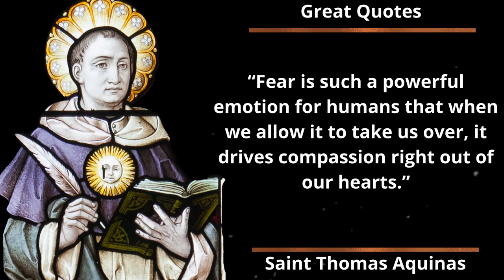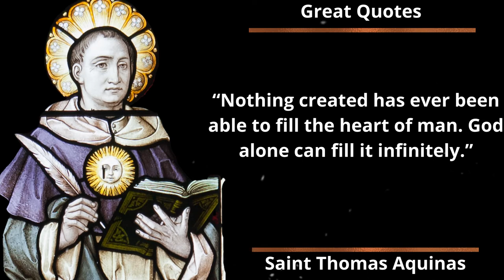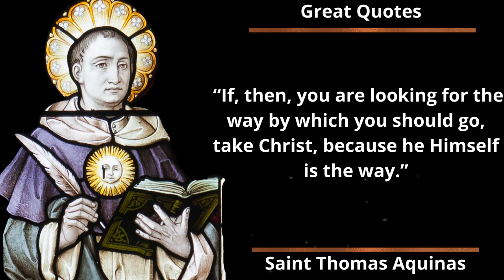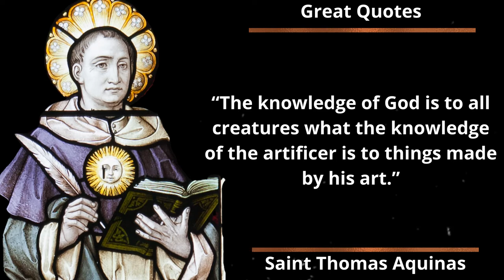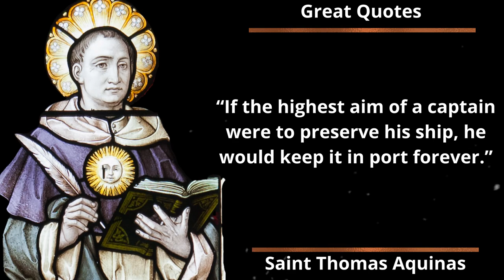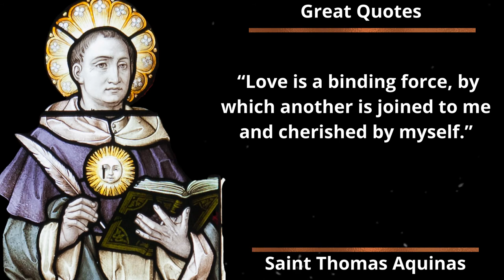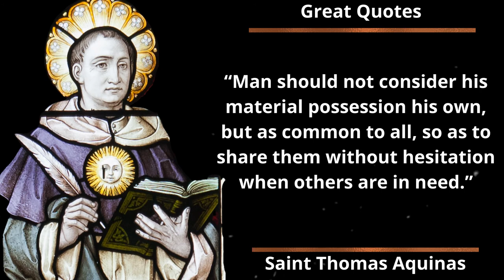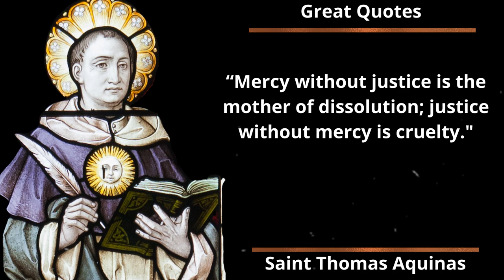Saint Thomas Aquinas Quotes l Thomas Aquinas Quotes on love, life and wisdom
St. Thomas Aquinas, Italian San Tommaso d’Aquino, also called Aquinas, byname Doctor Angelicus (Latin: “Angelic Doctor”), (born 1224/25, Roccasecca, near Aquino, Terra di Lavoro, Kingdom of Sicily [Italy]—died March 7, 1274, Fossanova, near Terracina, Latium, Papal States; canonized July 18, 1323; feast day January 28, formerly March 7), Italian Dominican theologian, the foremost medieval Scholastic. He developed his own conclusions from Aristotelian premises, notably in the metaphysics of personality, creation, and Providence. As a theologian, he was responsible in his two masterpieces, the Summa theologiae and the Summa contra gentiles, for the classical systematization of Latin theology, and, as a poet, he wrote some of the most gravely beautiful eucharistic hymns in the church’s liturgy. His doctrinal system and the explanations and developments made by his followers are known as Thomism. Although many modern Roman Catholic theologians do not find St. Thomas altogether congenial, he is nevertheless recognized by the Roman Catholic Church as its foremost Western philosopher and theologian.